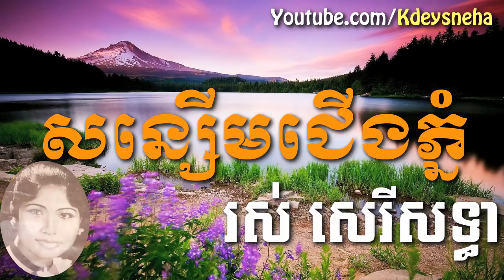Ros Sereysothea Khmer Song ▶ Som Sem Chirng Phnom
Welcome to Kdey Sneha Official Channel

Please buy original CD, VCD, or DVD to support all Khmer production song.
Good luck!!!